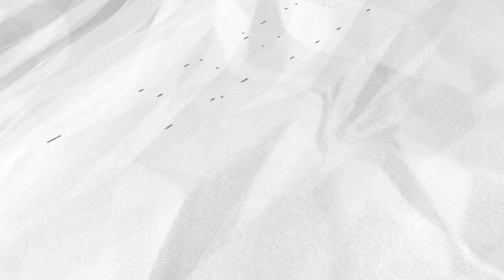誰不知道林志玲閃婚？ 梁家輝獻祝福急催生